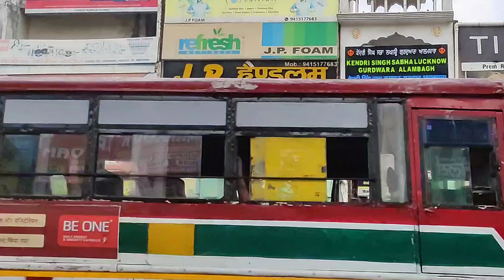Top Places to Visit in Lucknow | Must-See Attractions in the City of Nawabs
About this video:
Embark on an unforgettable journey through the cultural heart of India, Lucknow - the City of Nawabs. In this video, we bring you a curated list of the top places you absolutely can't miss when visiting this enchanting city. From magnificent historical landmarks to serene gardens, vibrant markets, and culinary delights, we've got you covered. Join us as we explore the essence of Lucknow's rich heritage and modern charm. Get ready to be captivated by the best that this city has to offer.

Top places in Lucknow
Lucknow city attractions
Must-visit spots in Lucknow
Lucknow tourist places
Historical landmarks in Lucknow
Lucknow sightseeing
Nawabi culture
Lucknow tourist attractions
Places to visit in Lucknow
Must-see spots in Lucknow
Lucknow city guide
Things to do in Lucknow
Best of Lucknow
Explore Lucknow
City of Nawabs
Lucknow travel vlog
Lucknow travel tips
Lucknow tourism
Lucknow culture
Nawabi cuisine
Hidden gems in Lucknow
Lucknow heritage
Lucknow marketplaces
Lucknow food delights
Uttar Pradesh travel